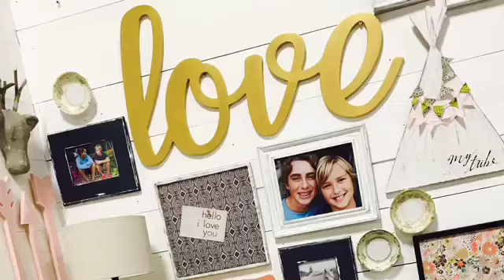Love Gallery Wall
Create the perfect gallery wall with HUGE unfinished words.